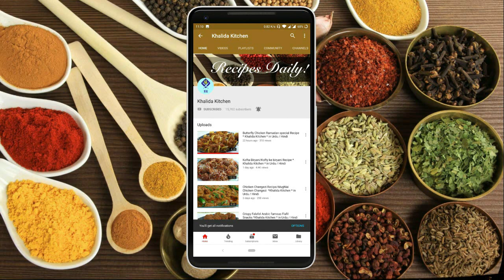Chicken Lapeta Recipe | Chicken with Kaju | Khalida Kitchen | Ramadan Special recipe | in Urdu